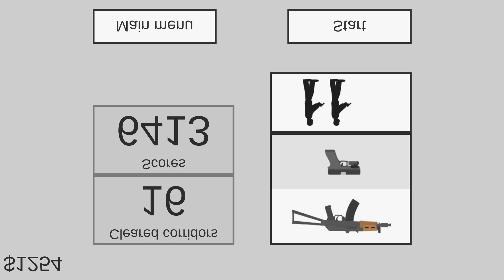Flat Zombies: Defense & Cleanup Walkthrough Part 3 / Android Gameplay HD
Flat Zombies: Defense & Cleanup Corridors and Hospital Walkthrough Part 3 / Android Gameplay HD (by PaVolDev)

During a zombie Apocalypse the streets were not safe at night.
For survival people need refuge from the zombies.
As a result, you were sent to cleanup the next building with crowds of zombies.

How many corridors you can clear and survive against the zombie hordes?
Don't let the zombies approach to you.

On you goes crowd of zombies.
Use your weapon to kill zombies.
Touch on screen to aim and shoot.
You must shoot accurately and quickly, try to hold out as long as possible.

- Different weapons;
- Damage on body from bullets;
- Different types of zombies;
- Increasing crowd of zombies;
- List of highscores;

At the beginning of the game you are given three lives - three attempts which can be bought to clean up the level.
After all attempts will be used, you will lose all the weapons..
To select the different weapons you can deselect the selected weapon, for this click again on the selected weapon.
In the game settings you can change the position of the buttons on the screen.